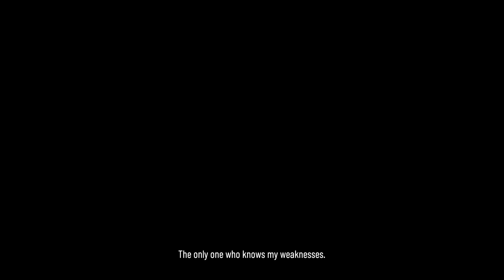NO DAMAGE - Hetero-Humanoid: Chiko | Punishing: Gray Raven [MASTERY]